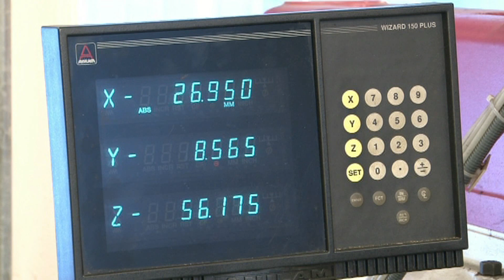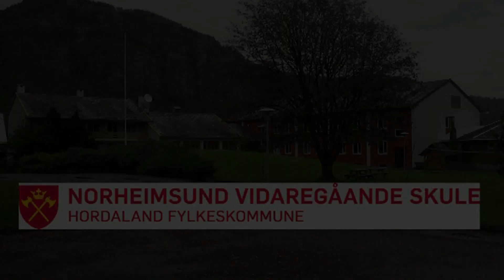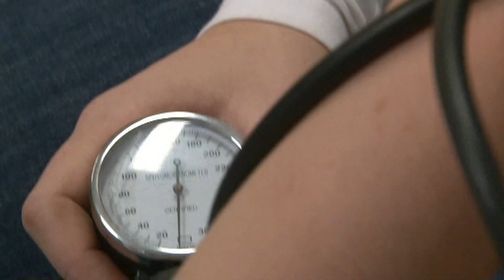Norheimsund vg Diverse fag.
Gaia Studio as